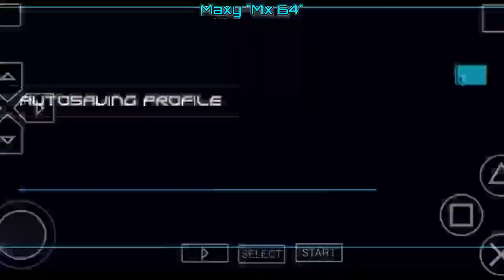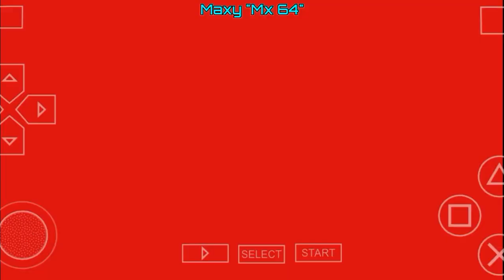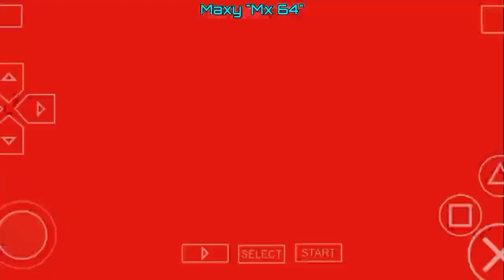Wipeout Pure PSP (Return) - Descension Tournament Phantom Speed w/ AG-System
This is the opposite after "Ascension" Tournament, but with extra 4 DLC tracks, Maxy is racing from Top to bottom tracks here with his AG-System against those top tier yet brutal team!

Gameplay by Maxy "Mx 64" | Phantom Speed
Music from Ace Combat 5,Wipeout Pure & Fusion